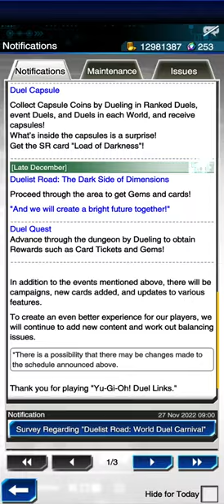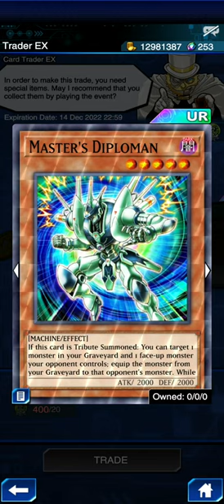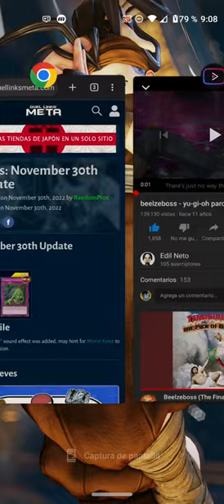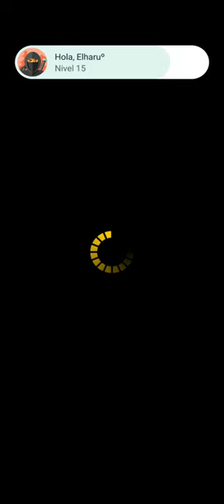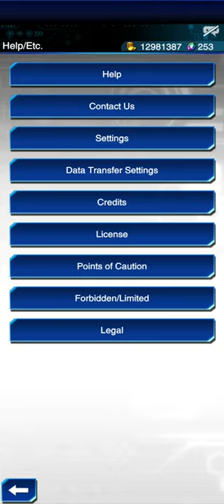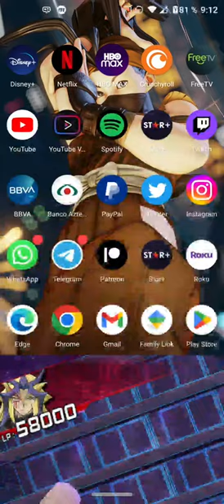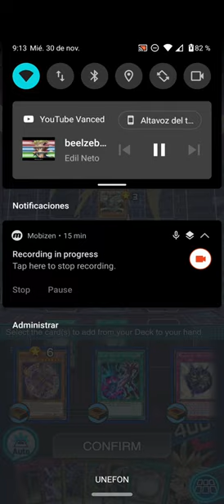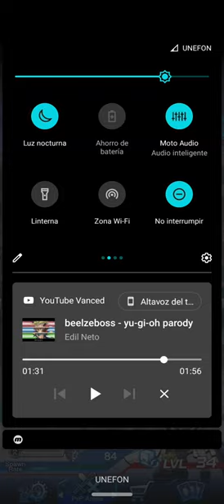EL MUNDO MALEFICOTE... otra vez Paradox - DUEL LINKS